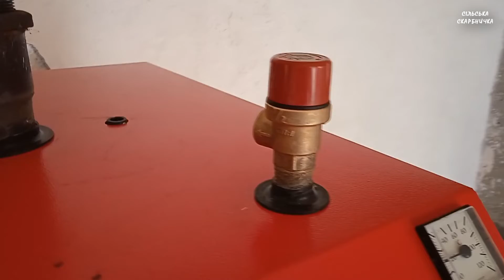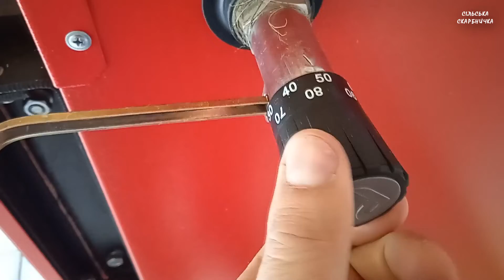МОНТАЖ КОТЛА! Проста обвязка твердопаливного котла тривалого горіння АЛЬТЕП ДУО УНІ ПЛЮС!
У сьогоднішньому відео Ви зможете переглянути монтаж твердопаливного котла тривалого горіння АЛЬТЕП ДУО УНІ ПЛЮС! Проста обв'язка котла на твердому паливі.
Далі на Вас чекають нові відео.